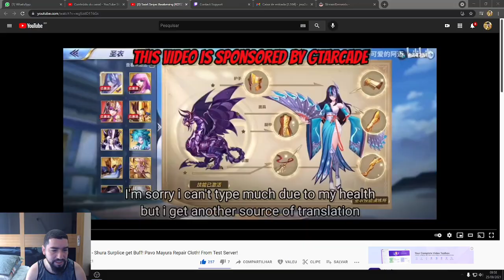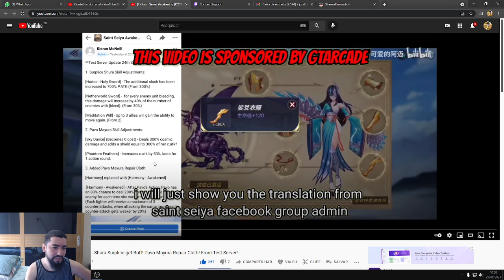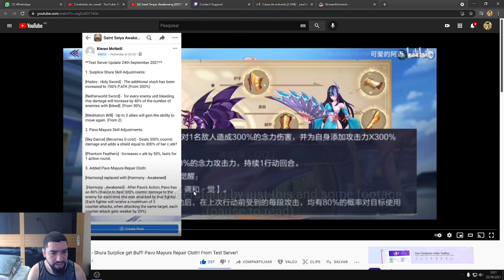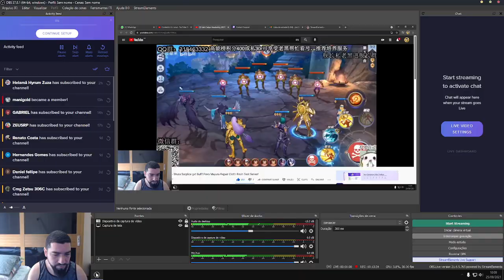Gameplay Mayura CR e Shura Sapuri Buffado - Saint Seiya Awakening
Confira nesse vídeo gameplay da Mayura de Pavão Cloth Repair (Despertada) e Shura Sapuri com seus vários buffs para tentar virar meta em saint seiya awakening. Ambas versões no servidor de teste.